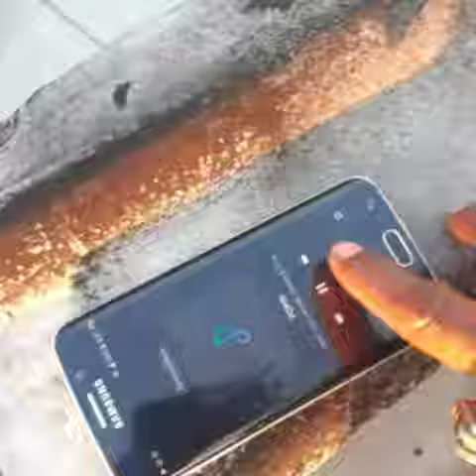Rooftop videoshoot esco poppinja